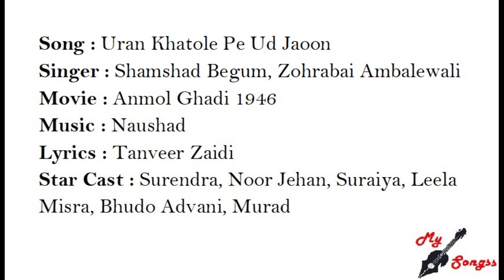Uran Khatole Pe Ud Jaoon, Movie : Anmol Ghadi 1946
Song : Uran Khatole Pe Ud Jaoon
Singer : Shamshad Begum, Zohrabai Ambalewali
Movie : Anmol Ghadi 1946
Lyrics : Tanveer Zaidi
Star Cast : Surendra, Noor Jehan, Suraiya, Leela Misra, Bhudo Advani, Murad